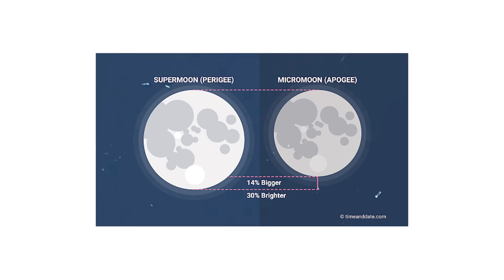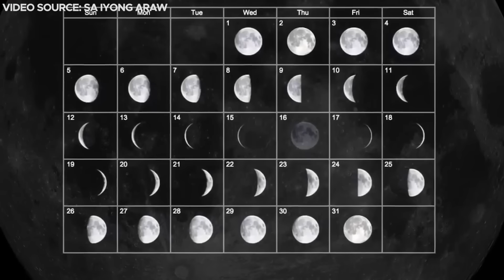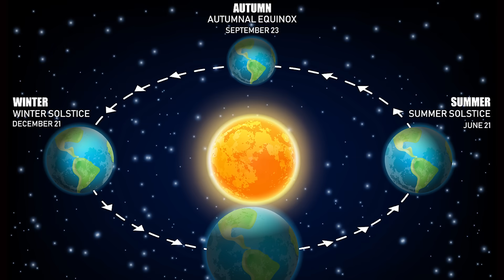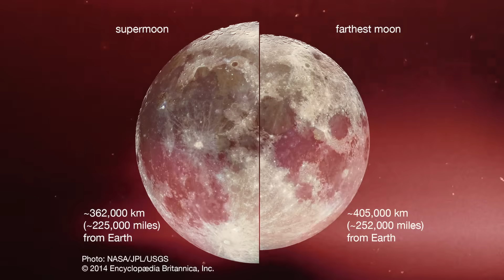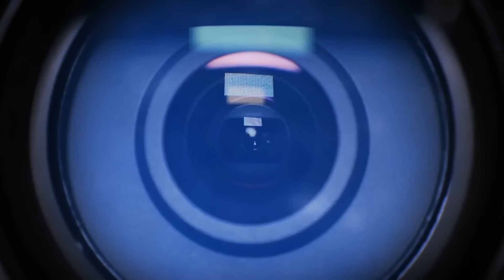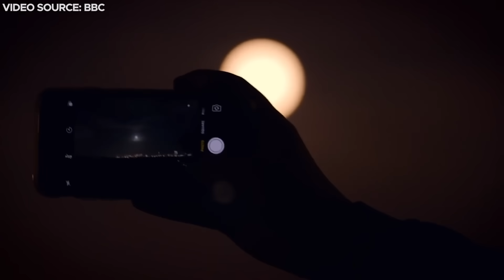Extremely Rare Super BLUE MOON of 2023 Is Coming Soon!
Prepare to witness a celestial spectacle as the grandest and most luminous moon of the year is poised to grace the skies. Sky enthusiasts are in for a treat with the Super Blue Moon event, occurring alongside Saturn on August 30th and 31st. This extraordinary occurrence merges two captivating lunar phenomena: the "supermoon" and the "blue moon." However, what sets the 2023 super blue moon apart is its alignment with Saturn, which will be positioned at its closest distance to Earth and will appear in close proximity to the moon, creating a magnificent bluish hue.